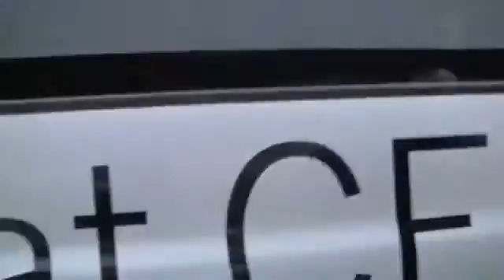Blackberry bebold Limo At Ces 2013 310